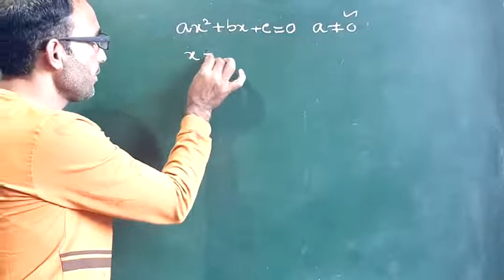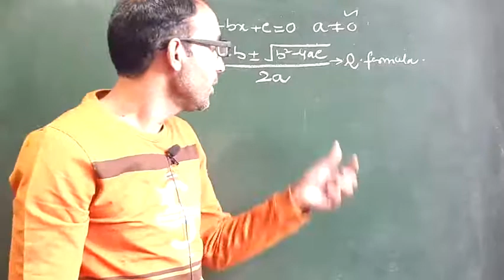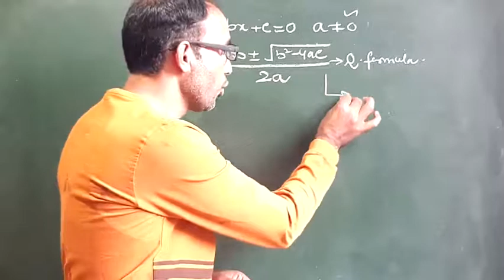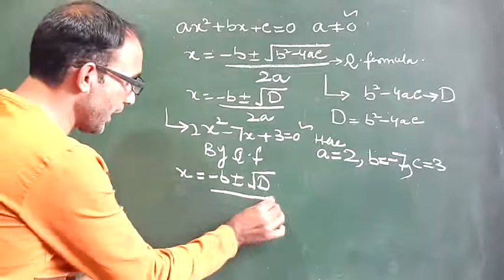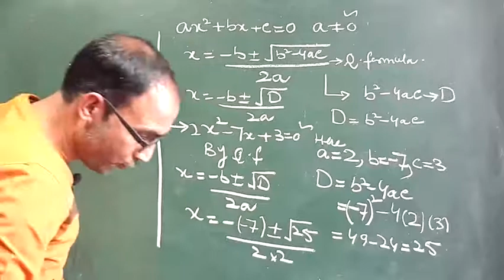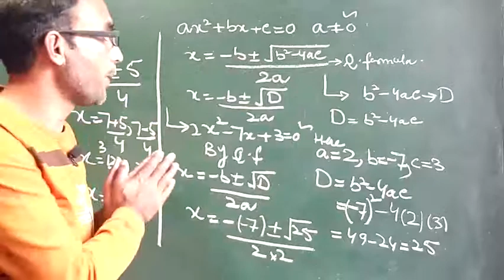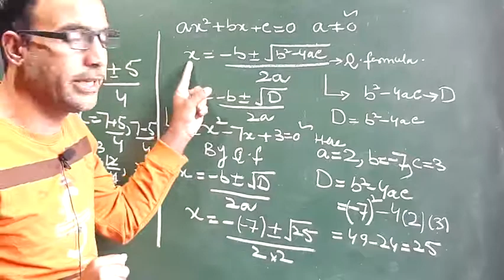Class 10th math Roots of quadratic equation by Quadratic formula chapter4 quadratic equation